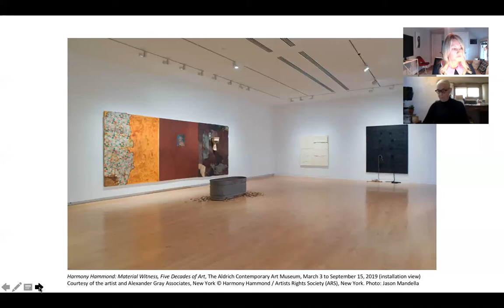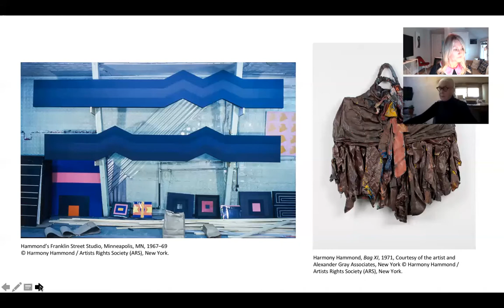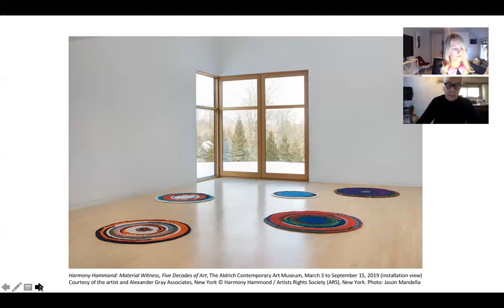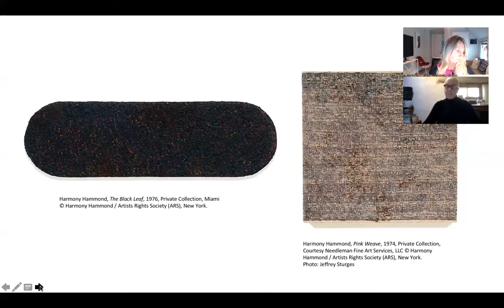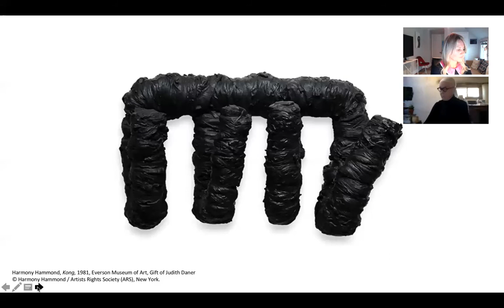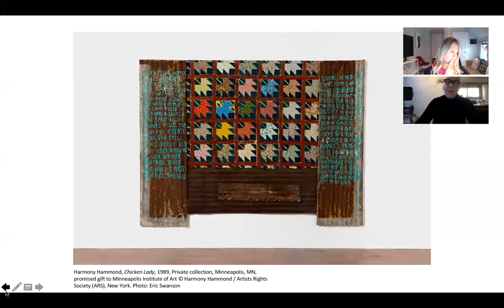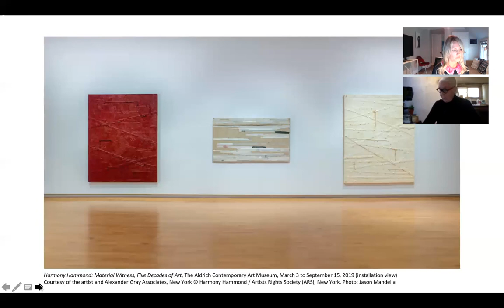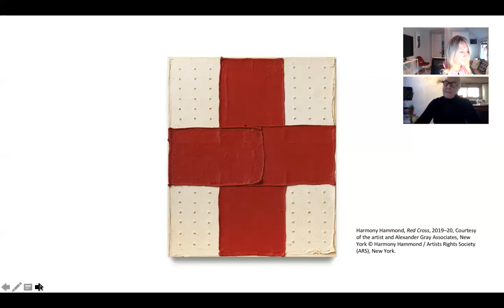Harmony Hammond in conversation with Amy Smith-Stewart (2020)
Harmony Hammond in conversation with Amy Smith-Stewart, senior curator at The Aldrich Contemporary Art Museum, Ridgefield, CT (2020)